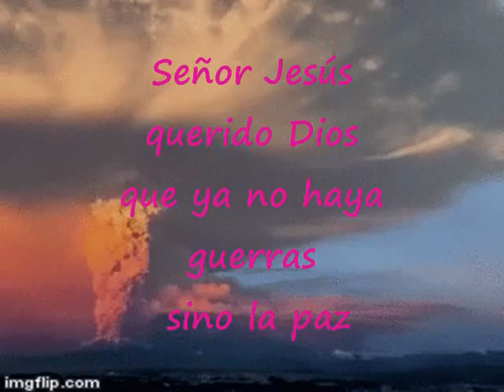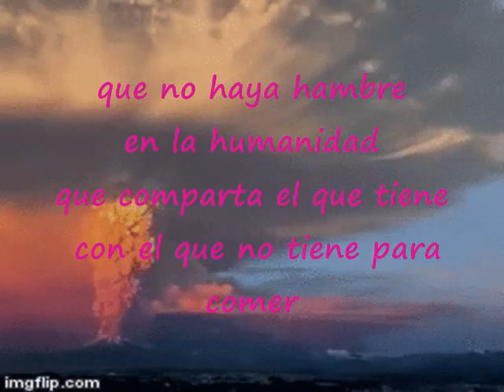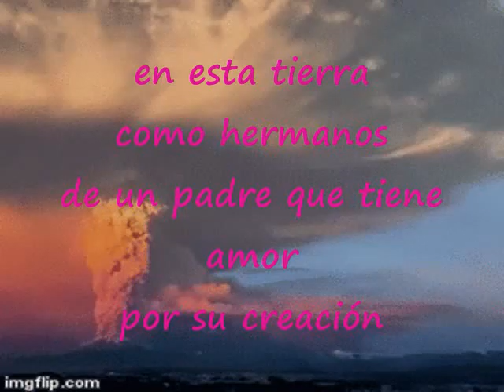Que Todos Podamos Vivir En Paz Pista